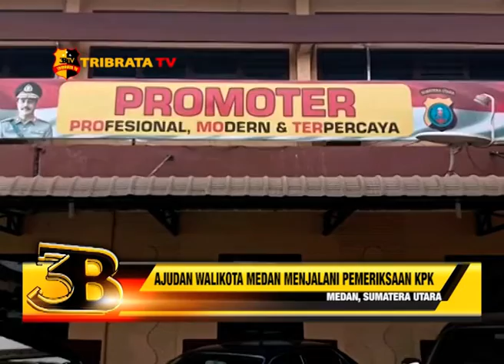AJUDAN WALIKOTA MEDAN SELESAI MENJALANI PEMERIKSAAN KPK